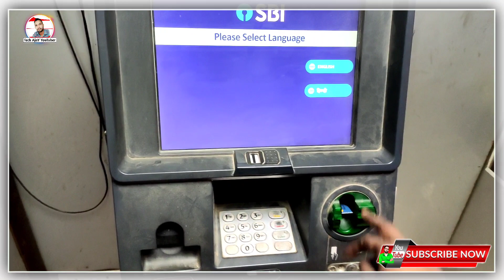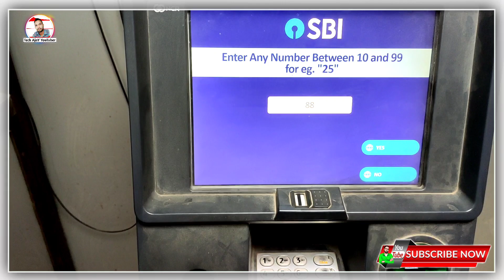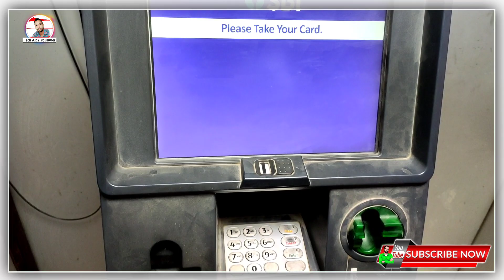Sbi atm se balance kaise check kare 2025 | How to check balance in atm 2025